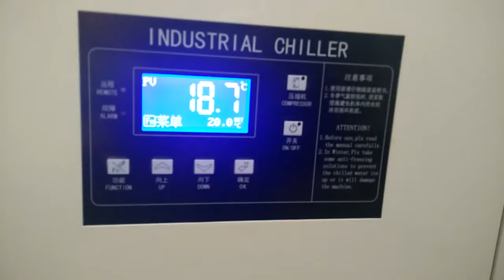Cooling system from Gao's LIPAI